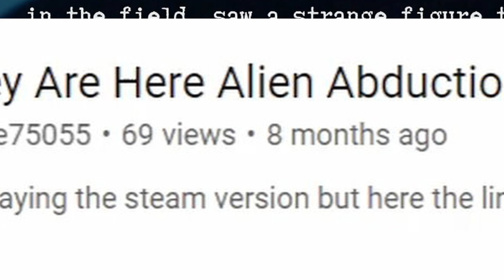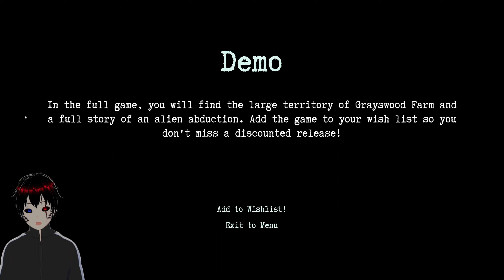They Are Here Demo...AGAIN!!! (Happy 4th of July Everyone!)